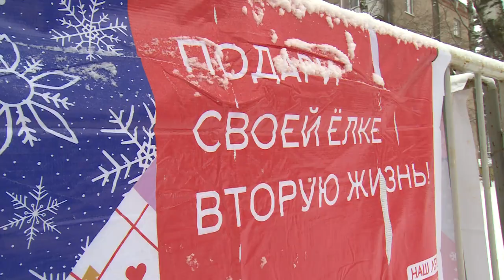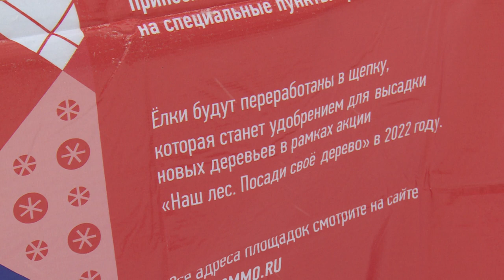В Щёлково открылись пункты сбора ёлок для переработки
С пятнадцатого января по всей Московской области стартовала экологическая акция под названием «Подари своей елке вторую жизнь». В городском округе Щёлково оборудовано несколько специальных пунктов, где можно оставить живую елку, которая потом пойдет в переработку. Смотрите следующий сюжет.